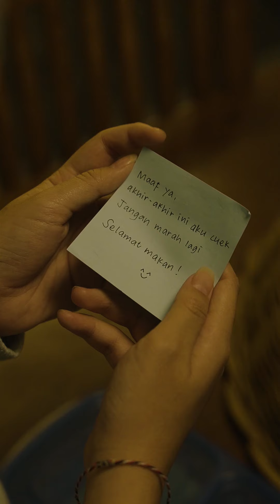Sekretraris membuatkan bekal untuk atasannya yang sudah menikah, apa dia akan tersentuh?丨CSP EP 07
Klik link di bawah untuk unduh aplikasi NovelToon, bisa membaca banyak konten novel yang semakin seru！